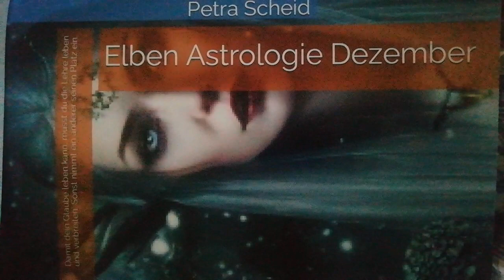Neu die, Elben Astrologie Bücher, (5)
Elben Astrologie Bücher